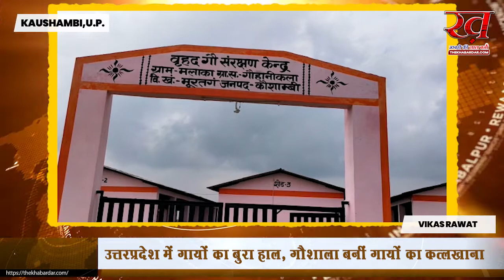उत्तरप्रदेश में गायों का बुरा हाल, गौशाला बनीं गायों का कत्लखाना